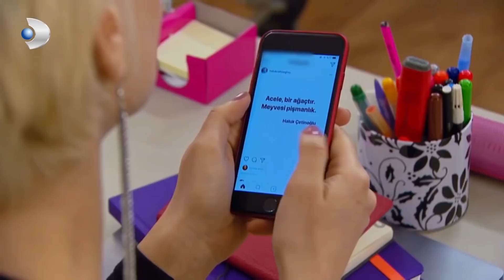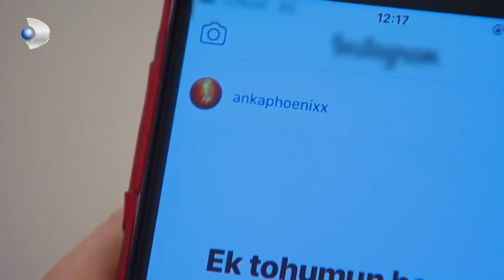Haluk Sosyal Medyada Fenomen Olmaya Çalışıyor! - Çocuklar Duymasın Özel klip